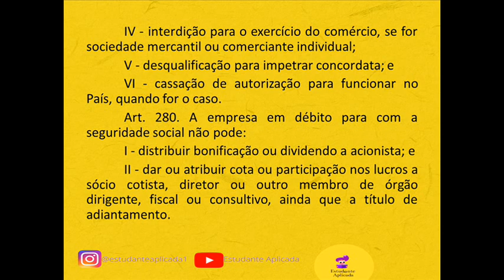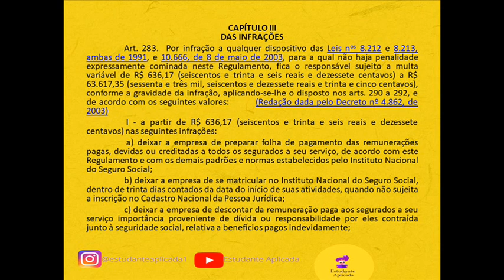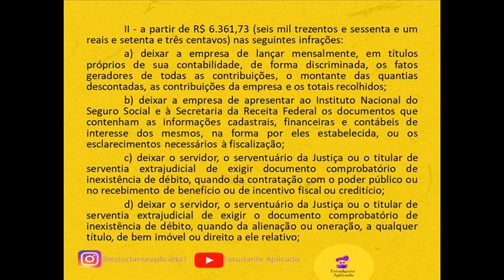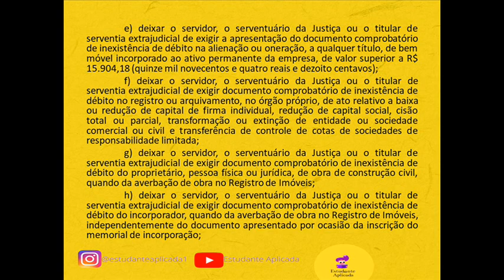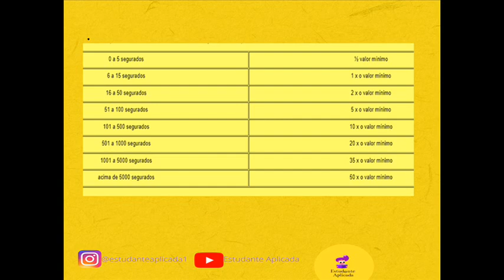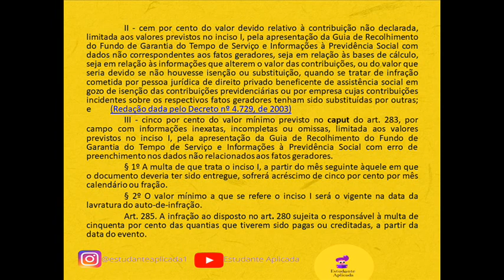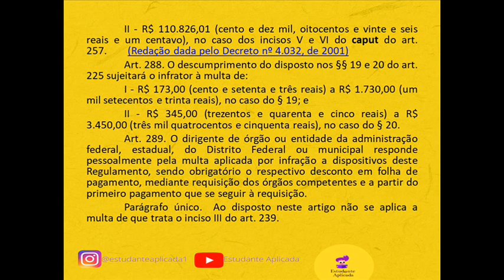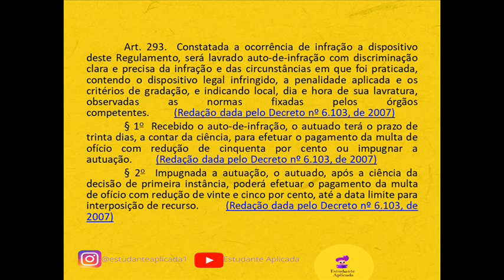[Áudio] Regulamento da Previdência Social - Decreto nº 3.048/1999 - Artigos 278A ao 293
🤝 Deseja fazer uma doação para nós? 👇🏾

💰Com o PicPay você tem cashback e seu $$$ rende mais que a poupança😱😱😱 Baixe o app agora mesmo e comece a investir usando seu cashback

📌 💰 Baixe o app do Kwai usando meu convite e ganharemos dinheiro juntos!
Código do convite: 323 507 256

Playlist - Áudios do Decreto nº 1.171, de 22 de junho de 1994 - Código de Ética do Servidor.

Playlist - Áudios da Lei Brasileira de Inclusão da Pessoa com Deficiência (Estatuto da Pessoa com Deficiência): Lei nº 13.146, de 06 de julho de 2015.

DECRETO No 3.048, DE 6 DE MAIO DE 1999.

Aprova o Regulamento da Previdência Social, e dá outras providências.